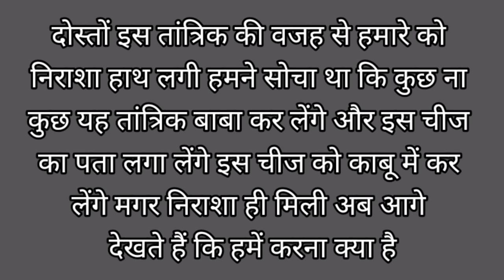Most Haunted Road | कौन हो सकता है इतना | jeetendra marothiya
@spirit man @RkR History @Door Of Death @OM VLOGS @Oye Om
@Sk Haunted Vlogs @Ab Kya Hoga official @MY RISK TEAM @Yeh Kya Tha Official @Ek Raaj @MEM HEIT OFFICIAL @NUMBER ONE HISTORY @The Rj Vlogs @KPL history @jeetendra marothiya @DS Horror History @JR HISTORY @Ek Rahasya @Mux9 Tv @Man Vs Devil

YOUR QUERY -
भूतिया लड़की

Real Santa Clause
Haunted FACTORY Ghost Chellenge Spirits Attacked